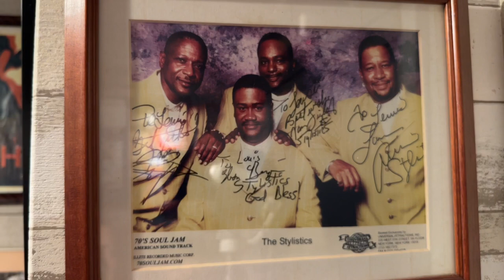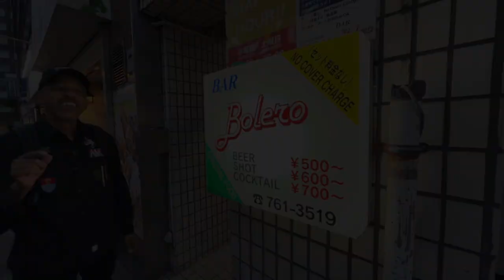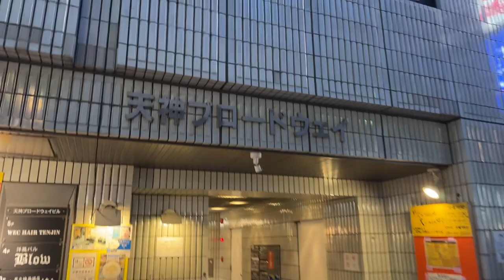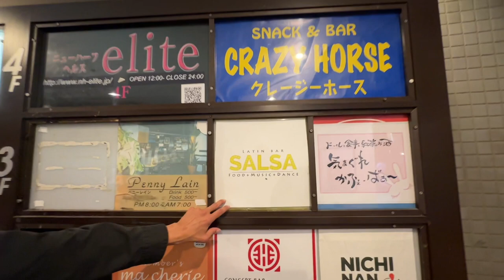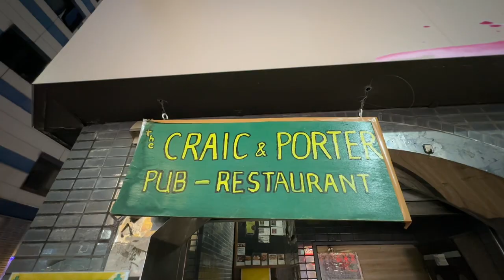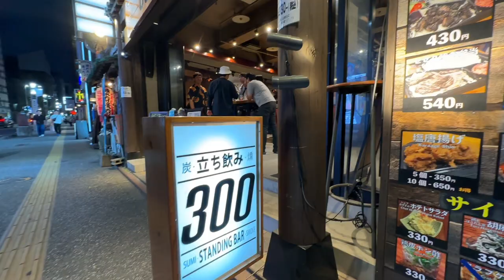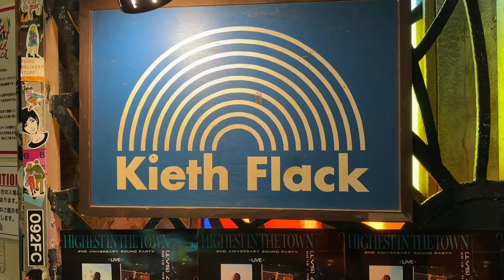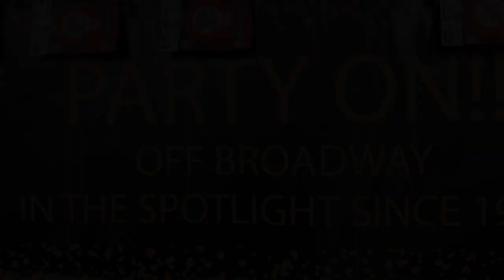Oyafuko Street Tour with Nightlife Legend Luis Matos in Fukuoka / 福岡の夜の伝説、ルイス・マトスと一緒に大人気の親不孝通りツアー！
Buckle up for a ride through the nightlife area of Fukuoka, known as Oyafuko-dori, with none other than one of its legends, Luis Matos. Our journey kicks off at the Off Broadway cafe in Bayside Place, before we weave through Oyafuko, revisiting the progression of Luis's bars, as well as others, over the last three decades. We'll even stop to greet a few familiar faces along the way. If you ever spent time here, we'd love to hear your stories in the comments!

Chapters
00:05 Off Broadway @ Bayside Place
00:49 Story of the start of Off Broadway
01:10 Naming of Off Broadway
02:00 Bubble economy
02:38 The original Off Broadway
03:07 The International Bar
03:48 Bolero
04:55 Off Broadway #2
05:34 Oyafuko-dori introduction
06:08 The Dark Room, Xyamaca, Jackie’s, Blue Banana
07:42 Haki bar
08:04 Craic & Porter / Mike Charron
08:45 Two Dogs
09:11 Off Broadway #3
11:05 Nagahama Park
11:14 Magic Square Bldg. / Keith Flack
12:12 Maria Street (formerly)
13:08 The "NEW" Off Broadway

This video was shot LIVE and in one take for a Kyushu Live live stream and then edited down for this version.

Stay informed on all things Fukuoka and Kyushu by signing up for our newsletter